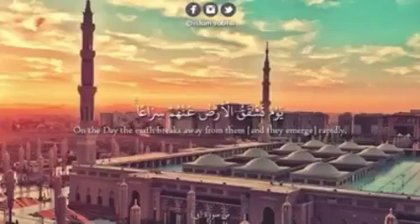quran whatsappstatus status islamic trending shorts shortvideo like حالات قرآن ترند قران